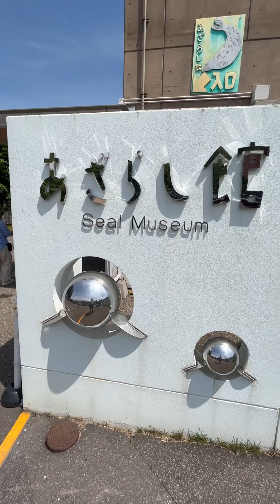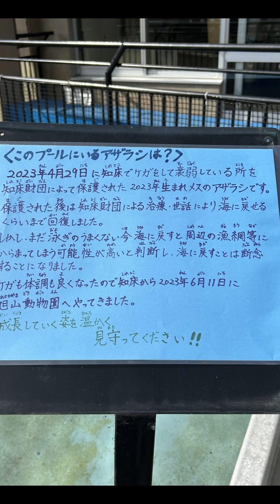あざらし館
旭山動物園のあざらし館です。
時間が合えば、もぐもぐタイムや飼育員さんの説明を見ることができます。
この日、知床でケガをして保護され旭山動物園にやってきた、あざらしの子にも会うことができました。
隣のプールの仲間たちと遊びたい様子でした。

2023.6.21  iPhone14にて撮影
　　　　　ジンバルi Steady X